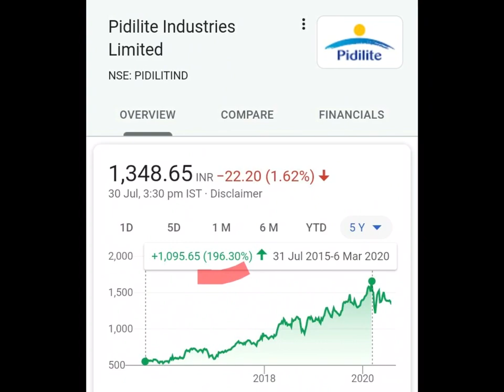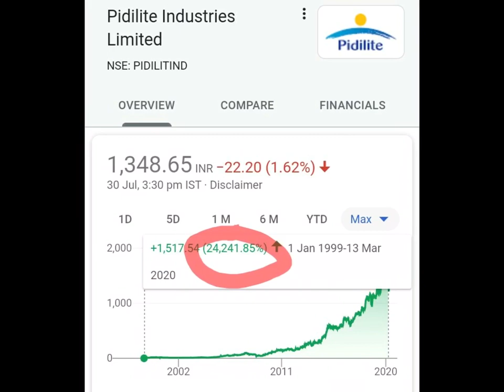Pidilite: Yeh stock Fevicol ki tarah, pakde rehna chipakk ke aur note chhaapo jamke!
To receive constant updates, tips and financial information on top performing stocks, follow this link to join our WhatsApp group